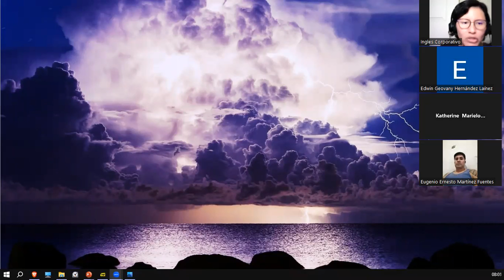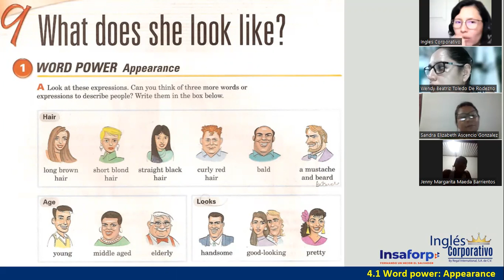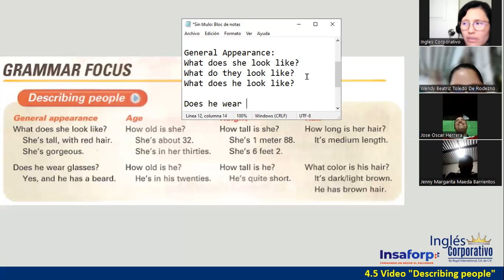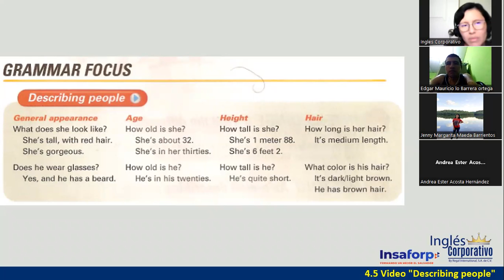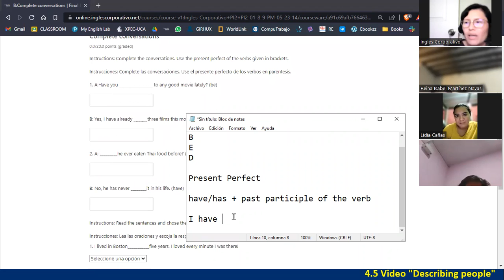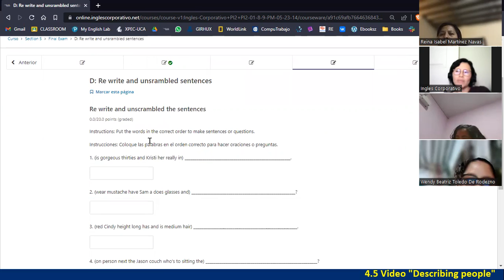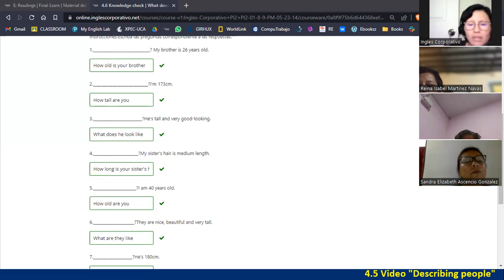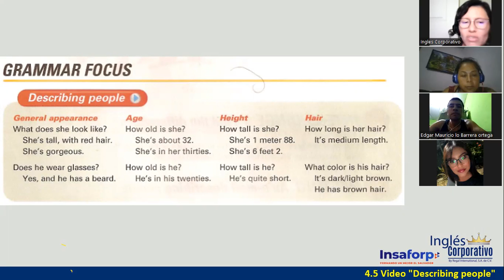Sesión 9-5 de junio 2023-FI-REGAL-22-Ortiz de Doñán-Vocabulary-Appearance Description